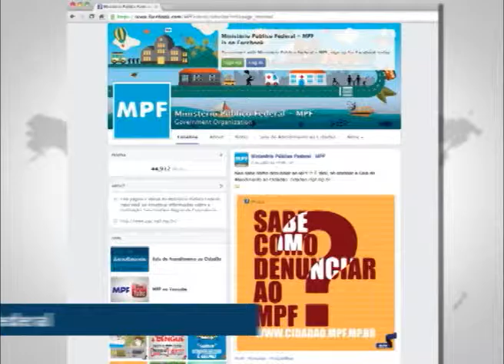Serviço IP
Saiba as diferenças entre Deportação e Extradição no Serviço IP.